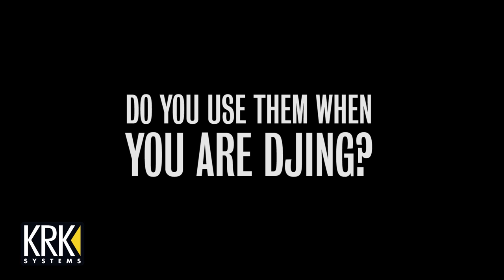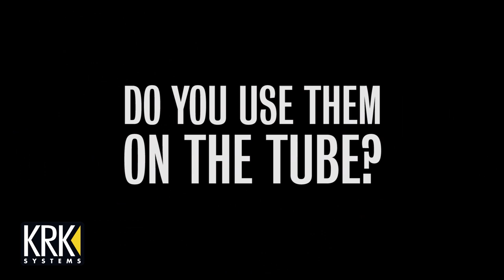Tom Findlay - Groove Armada on KRK KNS Headphones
Tom Findlay from the UK's Groove Armada sits with the Gibson Guitar Showroom in London and talks about KRK KNS Headphones and some of their greatest appearances